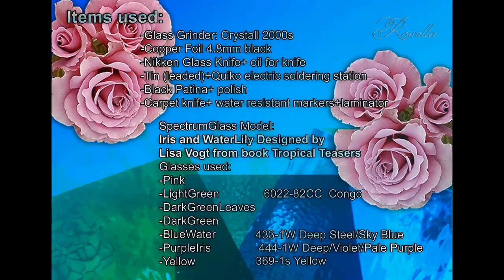Iris1.7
IrisAndWaterLily Prerelease...